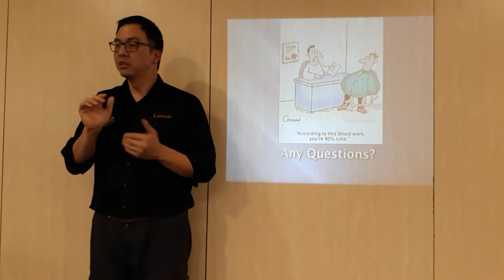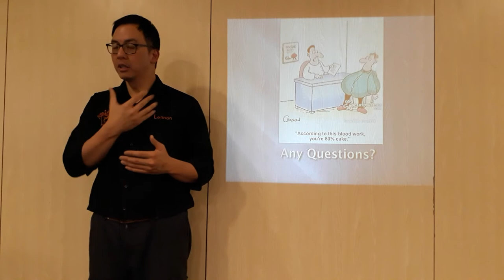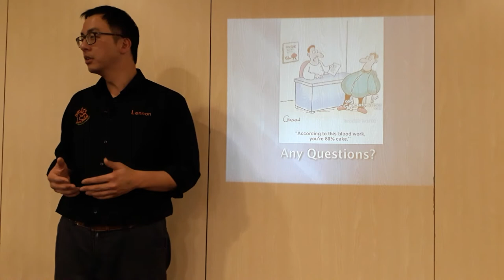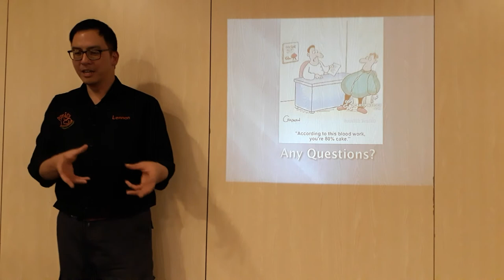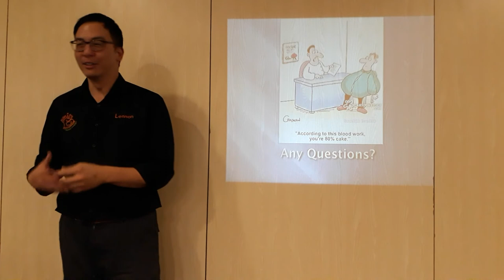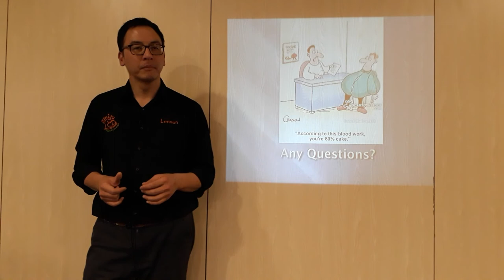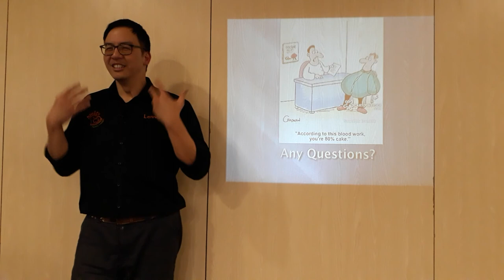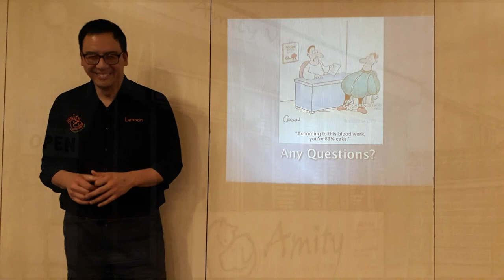CBD Oil - Q & A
Good afternoon guys!
This Thursday's video is a bit longer than usual, but is all about joining in. Here is a question / answer session following from the CBD Oil topic that we have been uploading this past week. It is a little insight into what usually goes on at our live talks.
Did these questions help? Do you have anything else you would like Dr Lennon to talk about?